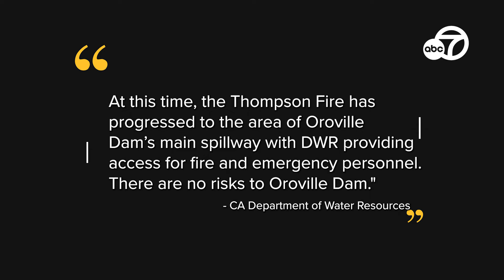Governor proclaims State of Emergency in response to the Thompson Fire in Northern California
California Gov. Gavin Newsom proclaimed a state of emergency Wednesday morning in response to the Thompson Fire burning in Northern California.

On Tuesday evening, July 2, the City of Oroville announced a local emergency amid the fire burning in Butte County, prompting thousands to evacuate. The vegetation fire ignited near Cherokee Road and Thompson Flat Cemetery Road at 10:51 a.m. on Tuesday, according to Cal Fire's Butte Unit.

As of 11:45 a.m. Wednesday, Cal Fire says the Thompson Fire scorched 3,568 acres with no containment.